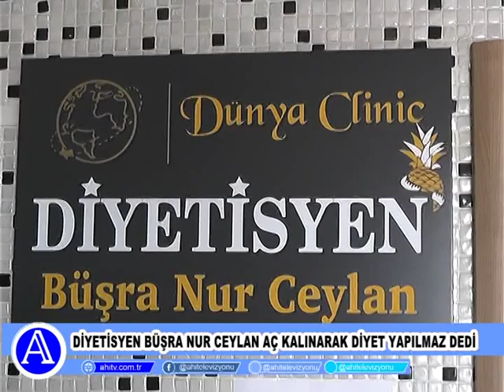Diyetisyen Büşra Nur Ceylan Aç Kalınarak Diyet Yapılmaz Dedi